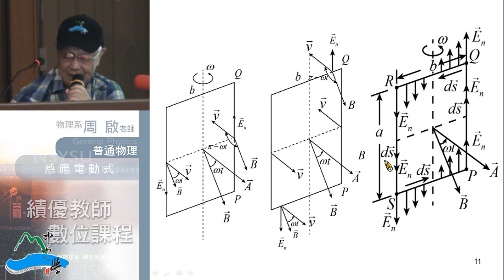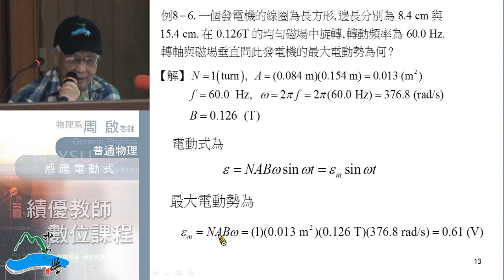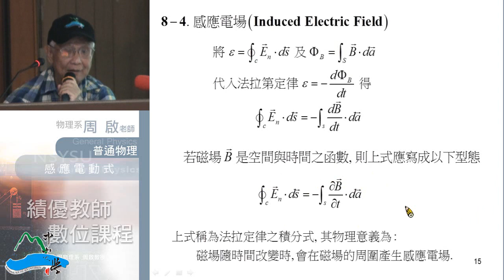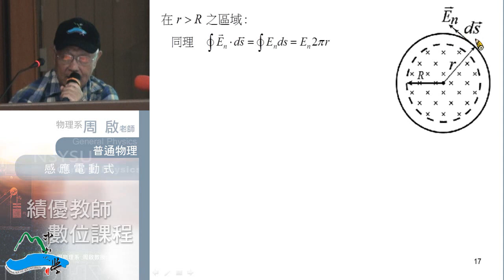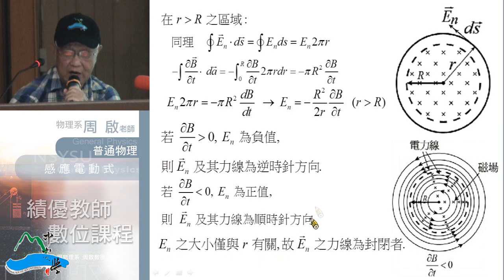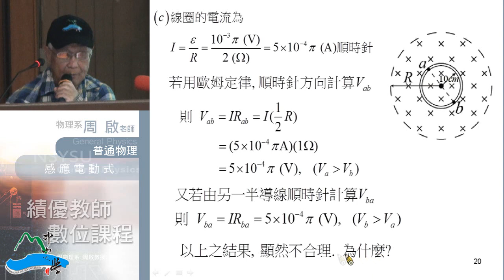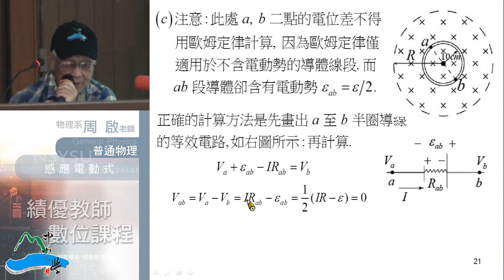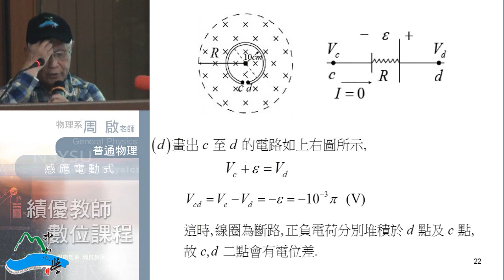普通物理102 2014 0414 03